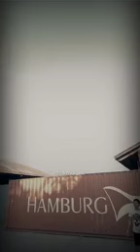STORY WA BAPER KEREN || JANGAN TEKAN PASANGAN MU TAPI BEBASKAN